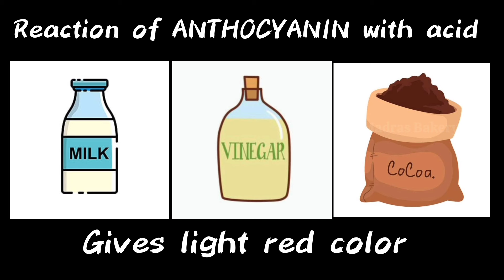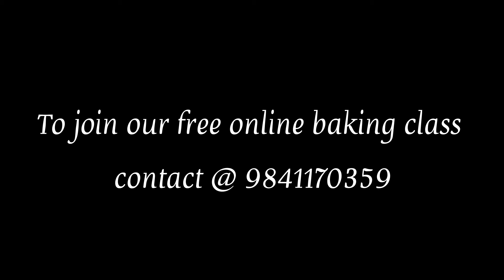Classic Red Velvet sponge in Tamil/ ரெட் வெல்வெட் கேக்கும் வரலாறும் ♥️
To join our free online baking class whatsapp @ 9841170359

In this video I have shared details and interesting facts about red velvet cake. I used those photos for only video purpose. Credits to the actual creators.

Products used

1. Mixing bowls from
Treo Milton Jelo Designer Glass Bowl (1430 ml, Transparent, Pack of 1)

4. Parchment paper from Kitchenette Baking and Cooking Paper

5. Spatula from Limited-time deal: AGARO